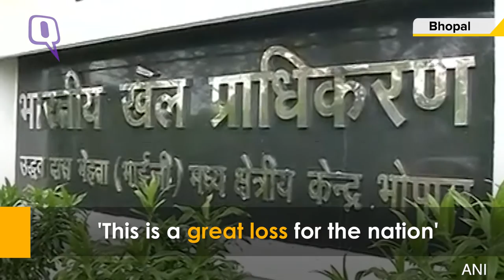The Quint: National-Level Athlete Drowns While Clicking Selfie in Bhopal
A national-level steeplechase athlete Pooja Kumari fell and drowned in a pond while clicking selfies with her friends at the Sports Authority of India (SAI) near Bhopal in Madhya Pradesh, police said on Sunday.
While the 20-year-old, who did not know how to swim, started screaming for help, her friends ran toward the hostel for help, according to the police.Pooja, who hails from Kashipur city in Udham Singh Nagar district of Uttarakhand, had been undergoing training at the SAI for the last two years.
Her body was sent for postmortem to a nearby hospital.